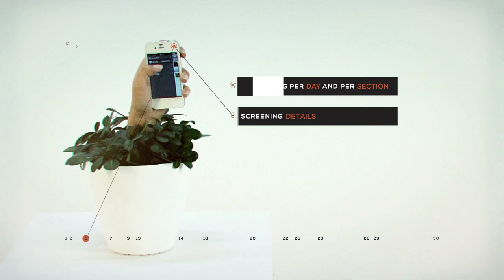ThessFest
Εφαρμογή για σινεφίλ!

Το ThessFest είναι η επίσημη εφαρμογή για το Φεστιβάλ Κινηματογράφου και το Φεστιβάλ Ντοκιμαντέρ Θεσσαλονίκης. Η εφαρμογή διατίθεται δωρεάν σε AppStore και Google Play και περιέχει το πλήρες πρόγραμμα προβολών, καθώς και ενημερώσεις σε πραγματικό χρόνο μέσα από το Twitter για τα τεκταινόμενα στο Φεστιβάλ. Για το 54ο Φεστιβάλ Κινηματογράφου η εφαρμογή προσφέρει νέες δυνατότητες

- Περιήγηση στο πρόγραμμα προβολών με βάση κατηγορία και ημερομηνία.
- Αναζήτηση ταινιών με λέξεις-κλειδιά.
- Λεπτομέρειες για τις ταινίες και τους σκηνοθέτες.
- Εύκολη δημιουργία και επεξεργασία του προσωπικού σας προγράμματος προβολών.
- Οδηγίες για πρόσβαση στους χώρους προβολών από το σημείο που βρίσκεστε.
- Εύκολη βαθμολόγηση, σχολιασμός και tweeting για τις ταινίες.
- Παρακολούθηση σε πραγματικό χρόνο των σχολίων, βαθμολογιών και tweets.
- Παρακολούθηση του Twitter stream του Φεστιβάλ.
- Ενημέρωση για τη διαθεσιμότητα εισητηρίων
- Ειδοποιήσεις για να βαθμολογήσετε μια ταινία που είδατε
- Δυνατότητες να μοιραστείτε το πρόγραμμα και τα σχόλια σας σε Facebook και Twitter
- Λίστες με τις πιο δημοφιλείς και τις ταινίες με τη μεγαλύτερη βαθμολογία όπως καθορίζονται από τους χρήστες της εφαρμογής!

                                      Keep your eyes on the festival!